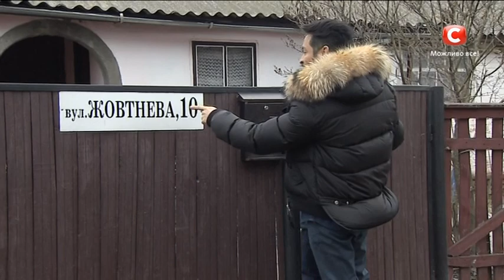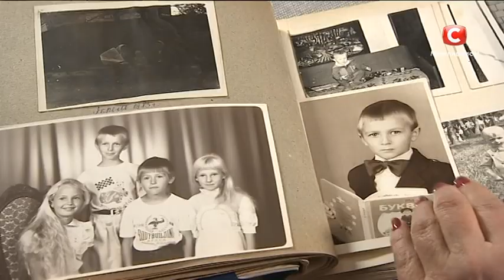Кулинарные путешествия Эктора Хименес-Браво по Черниговщине - Все буде добре - Выпуск 578 - 07.04.15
КУЛИНАРНОЕ ПУТЕШЕСТВИЕ ЭКТОРА ХИМЕНЕС-БРАВО ПО УКРАИНЕ! СЕКРЕТЫ ПАСХАЛЬНЫХ БЛЮД ЧЕРНИГОВЩИНЫ

Чтобы научиться готовить настоящий украинский борщ, Эктор Хименес-Браво отправился на Черниговщину в поиске одной удивительной женщины, которая готовит его лучше всех в округе! Обучится ли Эктор всем тонкостям черниговского борща, и чем закончится его путешествие, вы увидите сегодня!